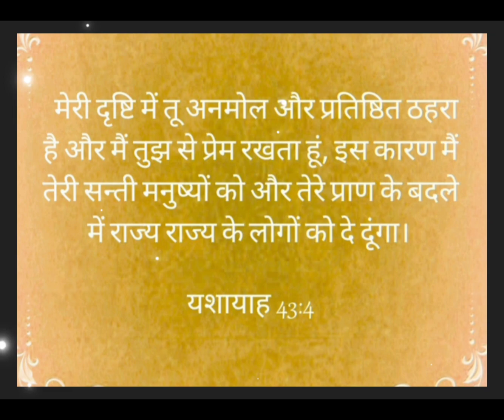இன்றையவசனம் | [ 02 : 04 : 2024 ]